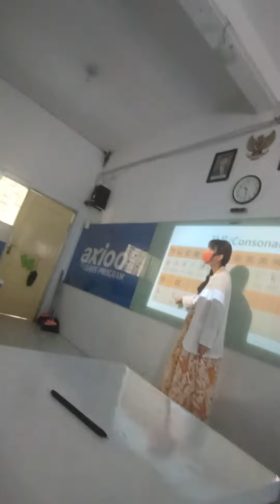Sep, 19 2023 2